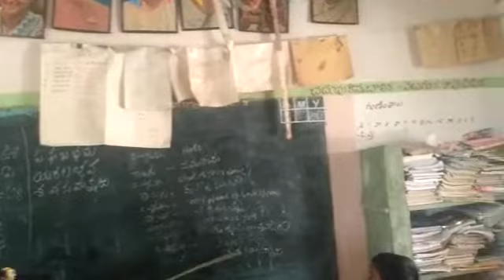Bhashasangam in Telugu Language at MPPS Chinna Bidiki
Sambepalli Md. Settipalli complex